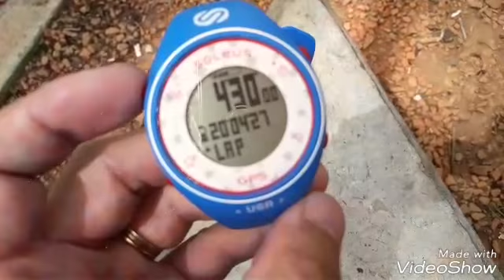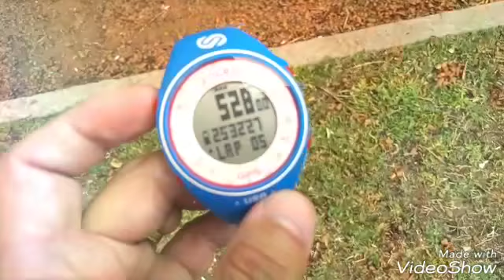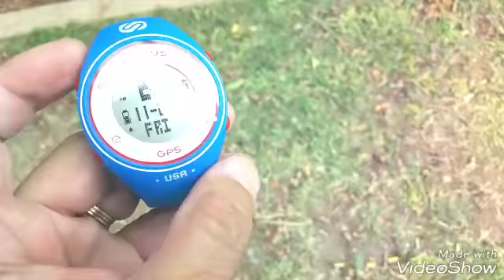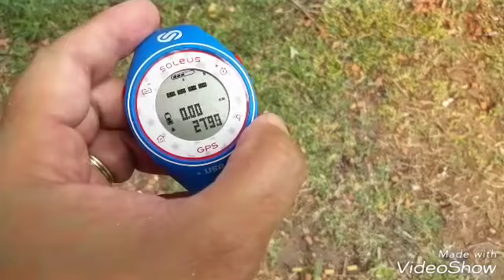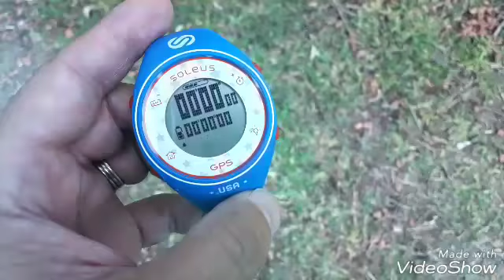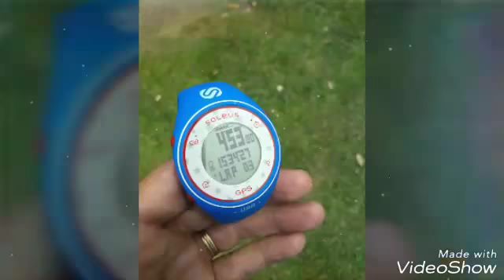MIRA LOS 5KM CON SOLEUS EDICION LIMITADA UNIVERSOGYM